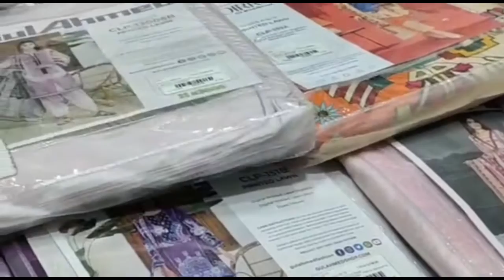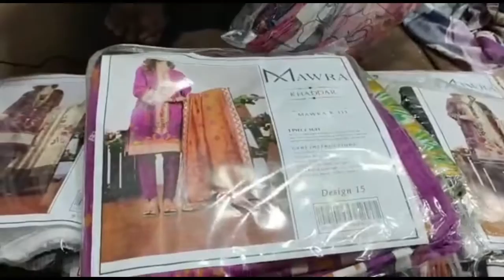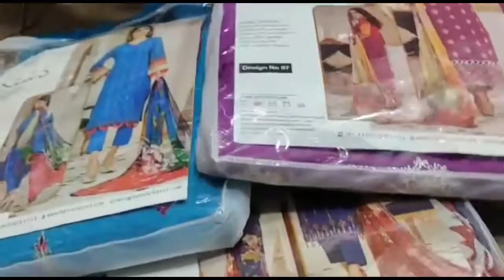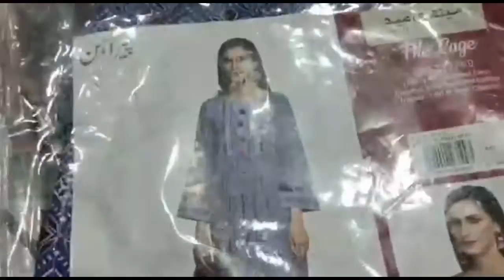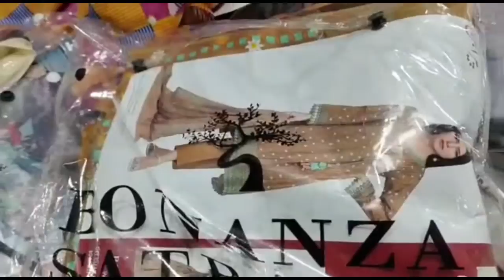hedri center Madina branded lawn collection original gulahmad big sale#discount offer#shopping #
madina branded lawn collection ki dhumaka sale offer.
bari sale bara faida.
big sale , discount offer
saal ki sub sy bari sale.
#50%off all item
original gulahmad,khadi,saphaire.
original sanasafinaz, Zainab chotani.
original aganoor,say,dhanak.
original image kurtiyan
khader winter collectio.
discount offer sy faida uthao🤩
hedri center Karachi.
ground floor shop no 10.madina lawn collection.
jaldi aaen DER na ho jay.
gifts distribution 🎁wholesale
wholesale market
madina branded collection
winter collection
branded suits wholesale
bonanza satrangi
ladies branded suits
summer collection
wholesale shop
karachi branded collection mega sale
fancy dresses
cheap price kurti
pakistan life
designer
wholesale clothing online
party wear
business ideas
shopping
kapra
alkaram studio sale
alkaram studio
khaadi sale
sale
branded cut piece wholesale
branded cut pieces
clotjing
branded cut piece new video
vlogs
boutique
branded cut piece
kapda
dresses
embroidery design
madina collection
business
summer collection 2021
cheap rate
kapda wholesale market
ladies kurt
designer lawn
frock shirt and trouser
suits
replica
market
faisalabad
kapda market
ladies garments
kurti manufacturer
karachi branded collection new video
ladies suits
wholesale shop in karachi
madina arts
cloth
designers
online
garments
top brand
hyderabad wholesale
wholesale pakistani suits
madina wholesale
sale in karachi on clothes 2022
wholesale dress materials
khaddar
branded cut piece lahore
unstitched suits design
karachi ki duniya 2
winter sale on brands
printed suit wholesale market
branded suits wholesale in lahore
khaadi
shoes
karachi branded collection sale
pakistani vloger
abbas ka pakistan channel
abbas ka pakistan new video
hyd life
hyd life channel
ladies suit
karachi
hyd life dress materials
readymade suits
karachi brands
wholesale shopping
cloth sale in karachi
branded shoes
pakistani suits
Anumta lifestyle